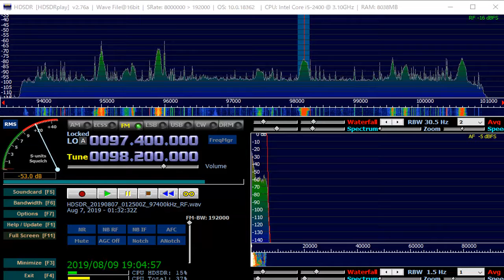98 2 MHz 诸暨人民広播電台 Aug 09,2019 0130 UTC